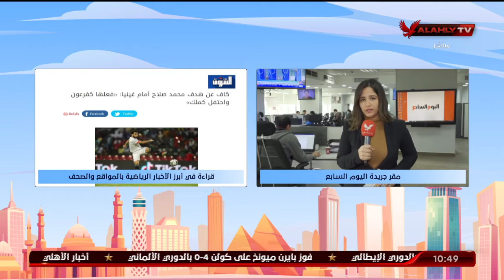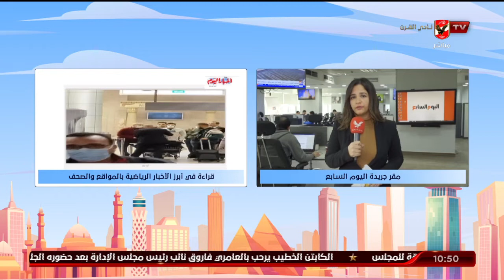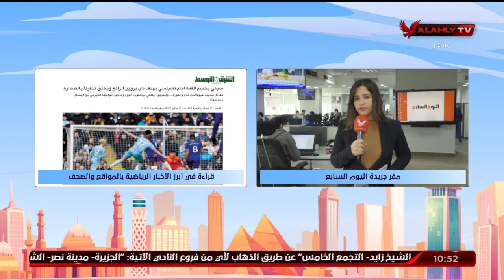"مريم سميح" تنقل لكم الأخبار المحلية والعالمية في الصحف والمواقع من مقر جريدة اليوم السابع